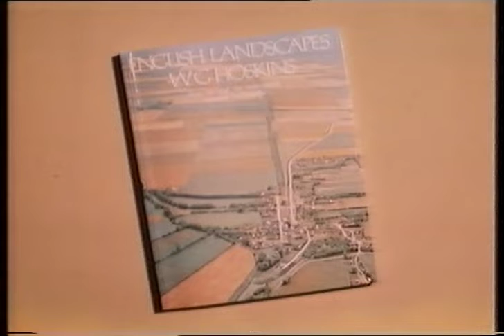BBC2 Continuity - The World About Us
After Landscapes Of England and Before The World About Us: An Arabian Voyage.